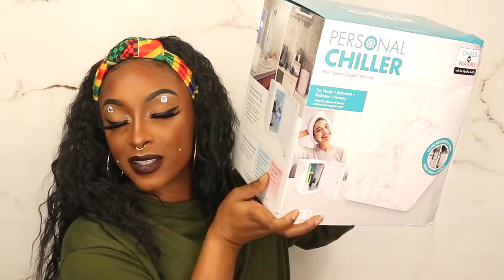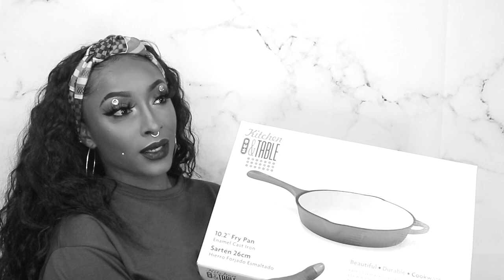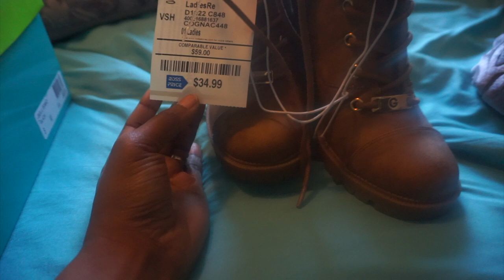WHAT I GOT FOR CHRISTMAS 2020?!| PLUS MY BIRTHDAY HAUL 2020!|A.MAREE BEAUTY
*HEY LOVES, I WANTED TO SHARE WITH YOU ALL WHAT I GOT FOR CHRISTMAS 2020 PLUS MY BIRTHDAY HAUL (DECEMBER 21)! HOPE YOU ENJOY! IT IS A LONG VIDEO, SORRY BUT NOT SORRY. I'M BLESSED AND GRATEFUL!

CHAPTERS:
0:00 NEW INTRO
0:20 INTRODUCTION TO THIS VIDEO
3:12 RAINBOW CLOTHING
8:38 SEPHORA
9:48 CK PURSE
10:52 CHRISTMAS POPCORN
12:14 STOCKING STUFFER
13:52 GIFT FROM MY MOM
16:45 JSCULPT WAIST TRAINER
19:06 CLOTHING
21:49 SKINCARE FRIDGE
22:31 GIFTS FROM MY SISTER
23:21 RANDOM GIFTS FROM BAE
25:37 AIR FRYER
29:49 SKINCARE
32:22 RANDOM GIFT
34:32 SHOES I BOUGHT MYSELF
37:39 WAFFLE MAKER
39:44 RANDOM GIFT
41:11 SPA DAY BATH SET
42:37 FOOT MASSAGER
45:03 NEW OUTRO

VIDEO’S MENTIONED IN THIS CONTENT:
GLOSS BY LAY

New Video's every Mondays, Wednesdays, & Fridays @6pm! Plus entrepreneur video’s on some Sunday’s
xoxoxox

SNAP: astewart11511
Intro & Outro:
JAYLON ASHAUN COMPANY

Camera I used in my videos: Cannon Rebel t7i
Camera I use for Vlogging:  Samsung S20 Ultra Plus
Software I use to Edit: iMovie
Send Cute Notes Or what ever you want!
A.MAREE BEAUTY
14643 Merry Meadow Dr.

Amazon Storefront